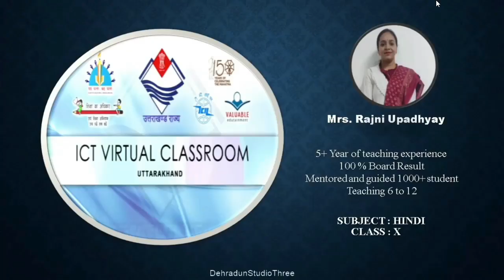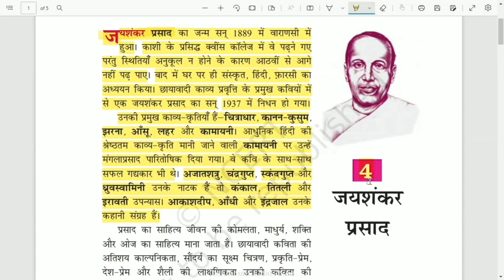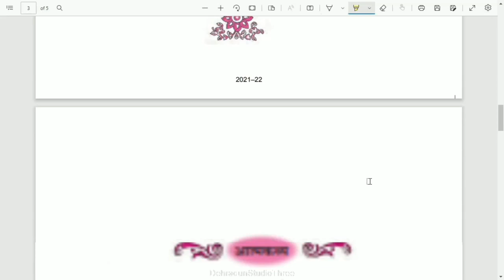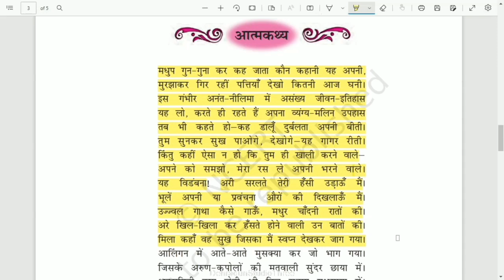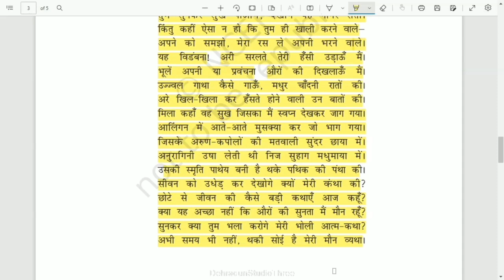कक्षा: 10, विषय:हिंदी, भाग: 9 (26.05.2022) आईसीटी वर्चुअल क्लास रूम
26052022_08.55am to 09.30am_Hindi_Atmakatha_Mrs Rajni Upadhyay_X_Part 1